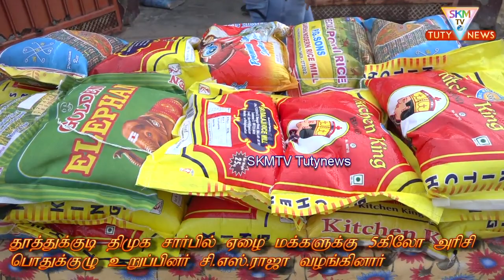ஏழை மக்களுக்கு தலா 5 கிலோ அரிசியை திமுக பொதுக்குழு உறுப்பினர் சி எஸ் ராஜா வழங்கினார்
தூத்துக்குடியில் திமுக சார்பில் 200 ஏழை மக்களுக்கு தலா 5 கிலோ அரிசியை திமுக பொதுக்குழு உறுப்பினர் சி எஸ் ராஜா வழங்கினார்